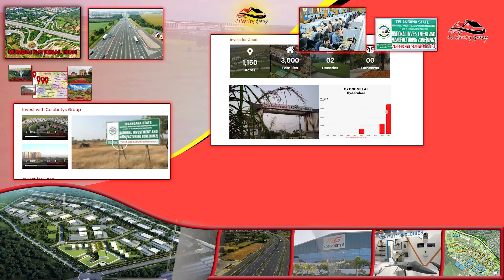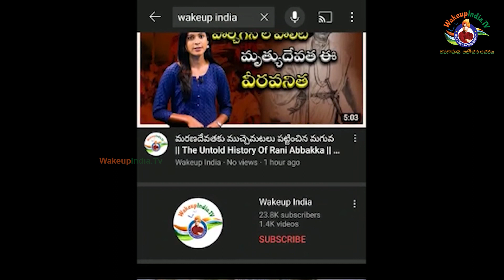2023 Will be Lockdown Again | Covid 3 | చైనాను నాశనం చేస్తున్న... చైనా బయో వెపన్..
2023 Will be Lockdown Again | Covid 3 | చైనాను నాశనం చేస్తున్న... చైనా బయో వెపన్..